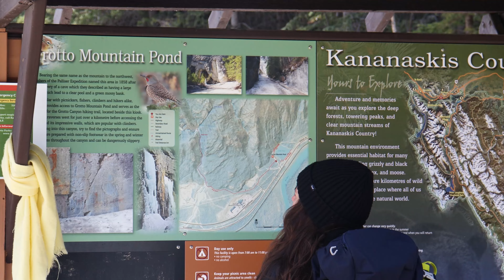Grotto Canyon, randonner sur une rivière gelée dans Kananaskis Country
** Subtitles available **
English description below 👇

As-tu déjà marché sur une rivière gelée en plein hiver ? Grotto Canyon t’offre cette opportunité insolite avec peu d’effort pour de nombreuses récompenses ! Située dans le Bow Valley Provincial Park dans le pays de Kananaskis (à l’entrée des Rocheuses par la Transcanadienne), cette randonnée est relativement plate et courte. Elle permet aux novices comme aux plus expérimentés de découvrir les Rocheuses autrement. Sauras-tu trouver les pictogrammes autochtones cachés sur les parois du canyon ? Oseras-tu t’approcher des cascades gelées ? C’est Notre Monde te donne des conseils pratiques pour cette rando unique !

Have you ever walked along an ice-covered river in the middle of winter? Grotto Canyon offers this unique opportunity with little effort and great rewards. Located in the Bow Valley Provincial Park in Kananaskis Country (right when you enter the Rockies via the Trans-Canadian), this hike is relatively short and flat. It allows hikers of all skill levels to immerse themselves in the Rockies! Will you find the indigenous pictographs on the canyon walls or approach the frozen waterfalls? C’est Notre Monde will give you all the details for this great adventure.

🥾 Hiking gears/Équipement:
- Wed'ze undercoats and Quechua winter pants @decathlon_canada
- Simond backpack from @decathlon_canada
- Hiking boots:   @ColumbiaSportswear Newton Ridge Plus II Waterproof Hiking Boots
- Hiking sticks from Woods Canada
- GPS/tracking device: @GarminInt InReach Mini

🎥 Filming equipment:
-      @GoPro hero 9 with Media Mod
-       @canoncanada EOS Rebel SL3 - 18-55mm & 70-300mm lenses

À propos: Nous sommes deux passionnés de randonnée ayant pour mission de partager les plus beaux sentiers au Canada et aux États-Unis. Toutes les informations et conseils sur notre site cnotremonde.com et les plus belles images sur notre chaine Youtube.

About us: We are two hiking enthusiasts willing to share the most beautiful trails in Canada and United States. All the information and advice are on our website cnotremonde.com and the most beautiful images are on our Youtube channel.